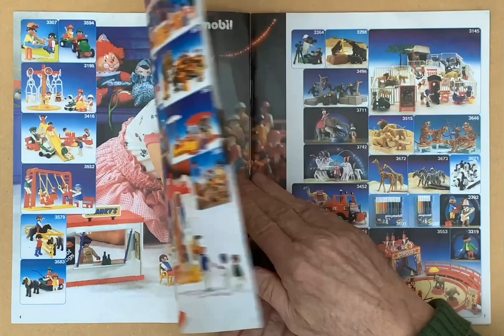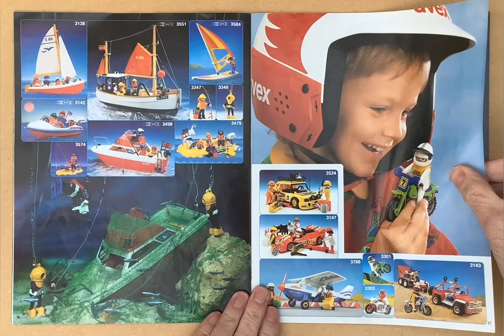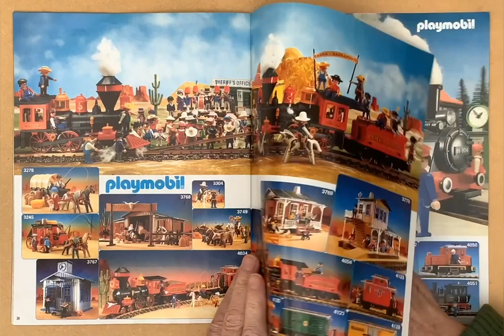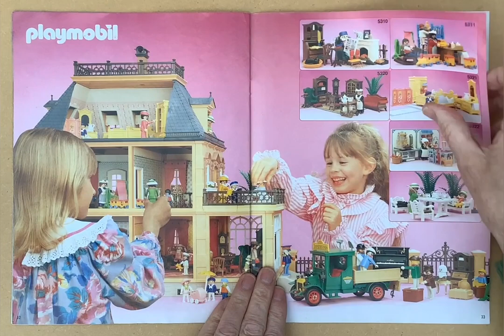playmobil 90/91 Catalog (3:2)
playmobil 90/91 Catalog - Katalog